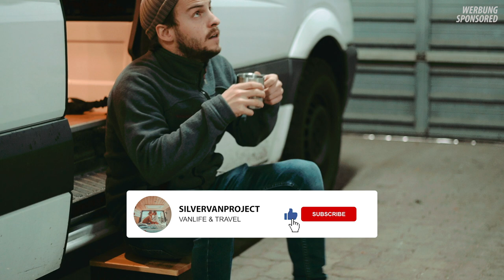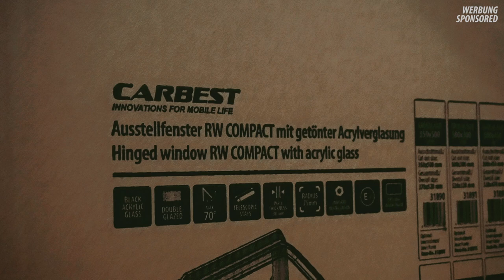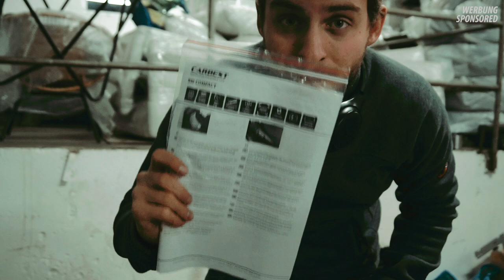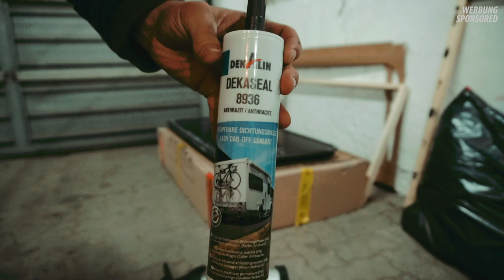Removing SIKAFLEX + NEW WINDOWS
What an exciting day! I have had nightmares about how I will get out our windows, remove the sikaflex we used and put in much cooler and bigger windows...

Cheers
Andes

Note: For technical questions on registration, please head over to your local test center. We are not responsible for any mistakes or damages on your vehicle which occur following the steps shown in this video. 🙌😇

Cutting wire set*
Thick wire*
 🚐 BE PART OF OUR JOURNEY 🌍
👉 Make sure to check out the "The End of Vanlife in Portugal" video!

MUSIC
JBP: